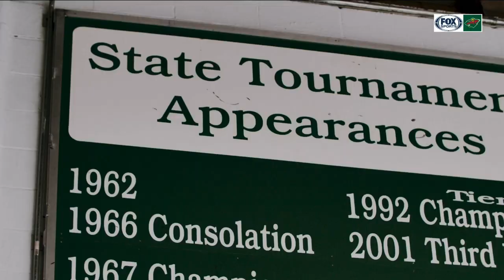HDM All-Access: Greenway Raiders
"Hockey is a huge pastime up here. It's something the community has a lot of pride in."

Go inside the Greenway Raiders ahead of HDM2019!